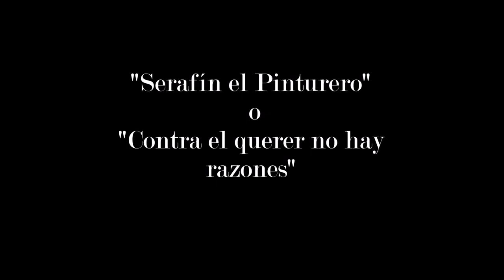Serafín el Pinturero La Corrala 1995 A Escena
"Serafín, el pinturero" o "Contra el querer no hay razones" es  un sainete lírico en dos actos, divididos en cuatro cuadros, con libreto de Carlos Arniches y Juan Gómez Renovales y música de Luis Foglietti Alberola y Celestino Roig estrenado en el Teatro Apolo de Madrid el 13 de mayo de 1916.
  En esta versión de La Corrala en Los Veranos de la Villa1995, se incorporó la canción de Serafín el Pinturero pertenece a otro sainete "El amigo Melquíades" escrito también por Carlos Arniches y  música de José Serrano y Quinito Valverde.
La grabación está realizada por un espectador en DH en vez de HD pero para los que trabajamos en esta producción tiene un valor incalculable. Espero que lo disfrutéis compañeros, tanto para los que estamos por aquí como para los que no están y nos ven desde arriba. Grandes recuerdos rodeados de magníficos profesionales y buenos amigos.
Esta fue la primera producción nada más crear "A Escena" Ángel Castilla, Carlos Durán y Manuel Ganchegui